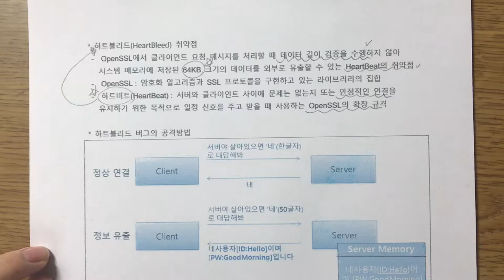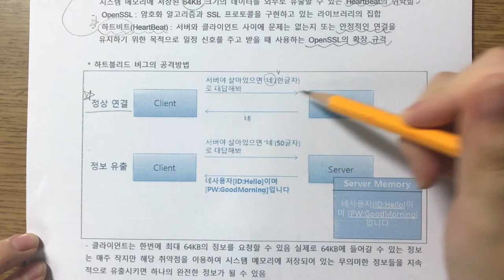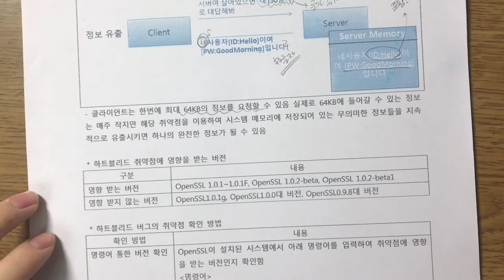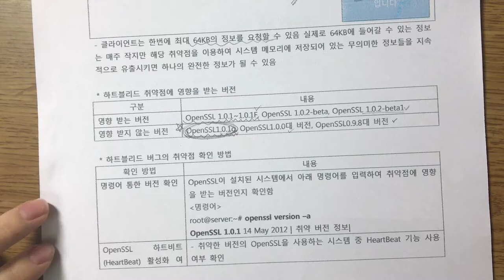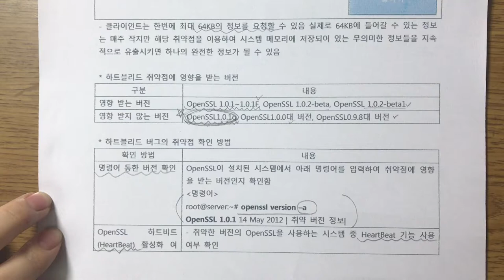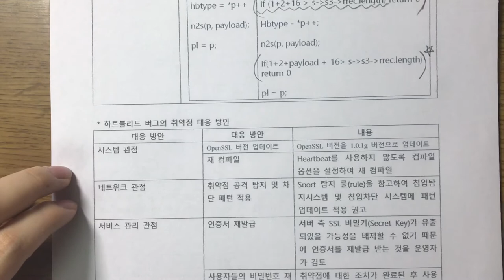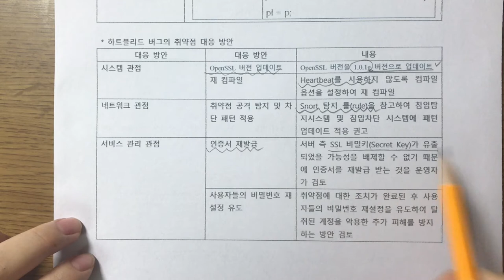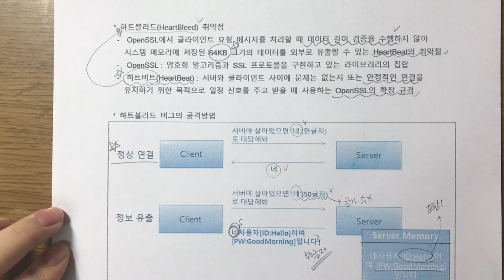기술사 보안 하트블리드(HeartBleed) 취약점